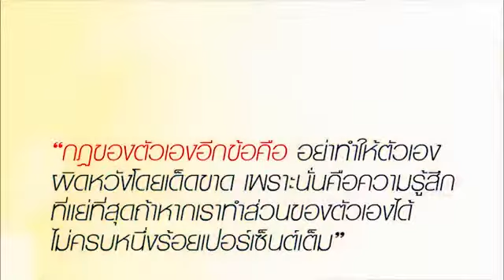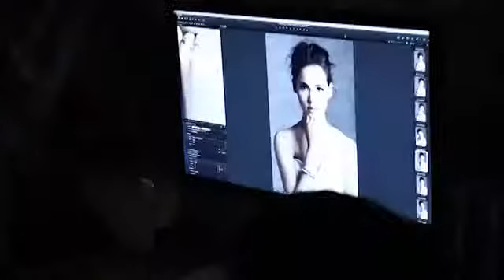Marie Claire August 2014 Yaya